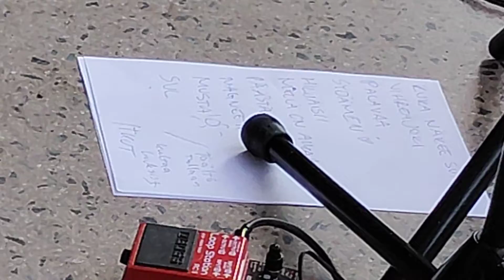Marko Simi - Hiljaisii heeroksii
Marko Simi Villan terassilla Forssassa 1.7.2022

Setlist
Kuka näkee sut
Vihreän joen rannalla
Palavaa vettä
Sydämen kyydissä
Hiljaisii heeroksii
Musta aurinko nousee
Magneetti (ensi-esitys)
Täältä tullaan
2 Setti
Sinun vuorosi loistaa
Sutsisatsi
Surusilmäinen kauneus
Nukkuvat aamut
Meillä on aikaa
Nukutut päivät, valvotut illat
Villejä lupiineja
Valot pimeyksien reunoilla
Anna pois itkuista puolet
3 setti
Kultaa hiuksissa
Eteen ja ylös
Ei mitään hätää
Valoo
Fairytale gone bad
Hollywood Hills
Autiosaari
Magneetti (uudestaan)
Tykkään susta niin että halkeen (TSNEH)
Kuuma kesä
Encore
1972
(Encore ei tarkoita Happoradion biisiä se tarkoittaa Encoretta)